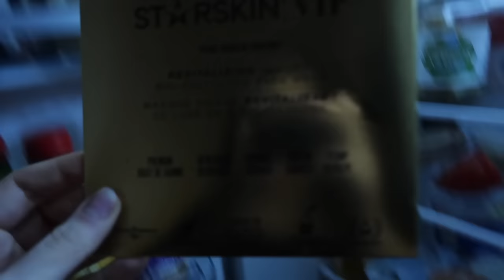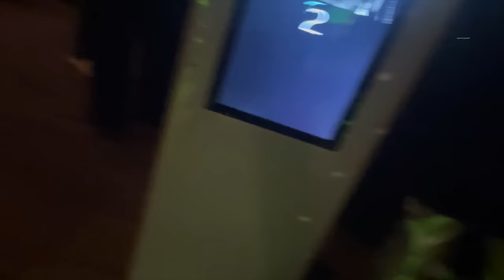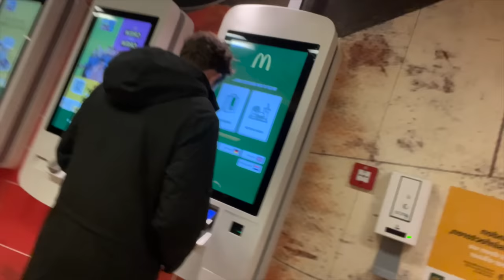MACCIE met MAGGIE 🍔🍟 Dronken Avondjes 🥂 & Alleen Maar EVENTS | Sara Verwoerd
💄 Lookfantastic
'SARAVLF' voor 40% + 11% EXTRA korting!
1. Elizabeth Arden Eight Hour Lip
2. MAC Lip Pencil Subculture
3. Bondi Sands Self Tanning Lotion
4. Grow Gorgeous Intense Thickening Conditioner
5. Yves Saint Laurent Y Eau de Parfum
6. Grow Gorgeous Hair Growth Serum Intense
7. Yves Saint Laurent The Curler Mascara
8. Bondi Sands Body Brush
9. Hairspray for Strong Hold Travel Size

About me ッ
Naam: Sara Verwoerd
Leeftijid: 22
Camera: Canon G7X mark II
Edit: Final Cut Pro X